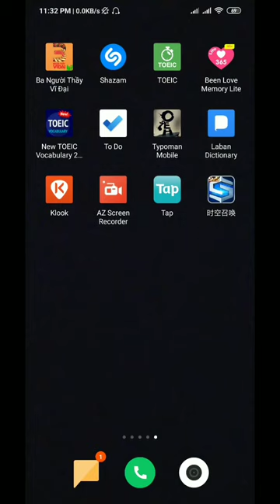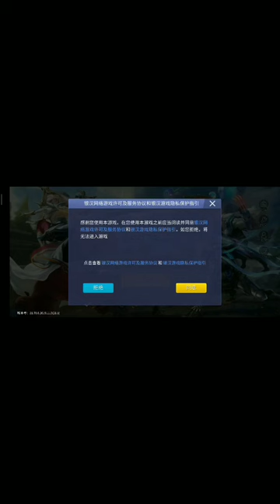LOL MOBILE || Hướng Dẫn Tải Game Và Cài Đặt Liên Minh Mobile Tốc Chiến Bản Dùng Thử giống 99%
Thấy ae mong hóng chờ ngày ra game thì mk sẽ giới thiệu cho ae chơi tạm giống 90% lmht khác mỗi nhân vật.

lol toc chien, lien minh toc chien, lol tốc chiến, liên minh tốc chiến, lien minh mobile, liên minh mobile, liên minh huyền thoại tốc chiến.